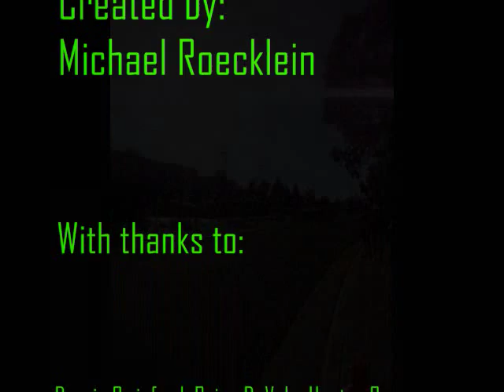Monster Media Racing RIDE ALONG January-February 2011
This is the first episode of RIDE ALONG, a series of short videos of my experiences with Monster Media Racing juxtaposed to music. Please enjoy.

Future episodes may actually have commentary, but I can't make any promises.